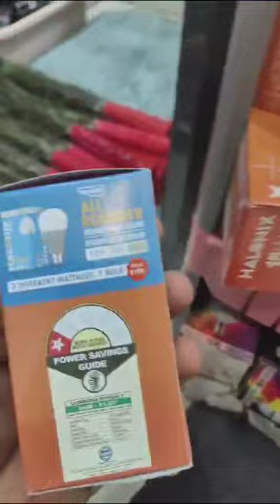KHATRI DINESHBHAI LATHI # 9426989870 Khatree Dinesh Bhai Lathi # marriage Mall Khatri Art.@@##**(3)